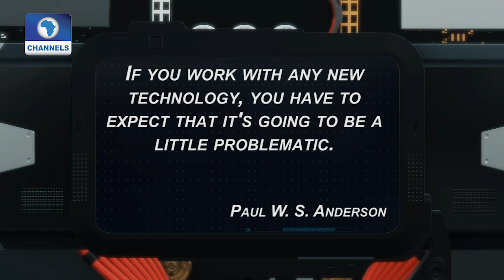Young Nigerian Develops 3D-Printed Masks